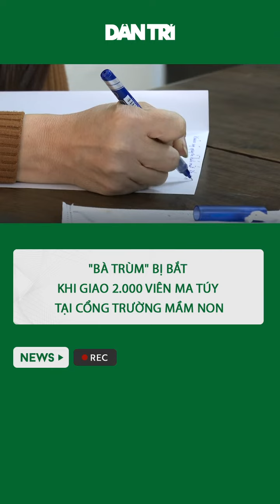"Bà trùm" bị bắt khi giao 2.000 viên ma túy tại cổng trường mầm non